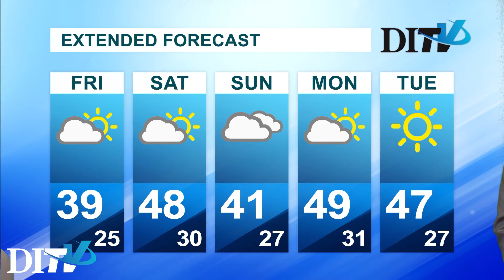Daily Iowan TV Weather: December 13th, 2017